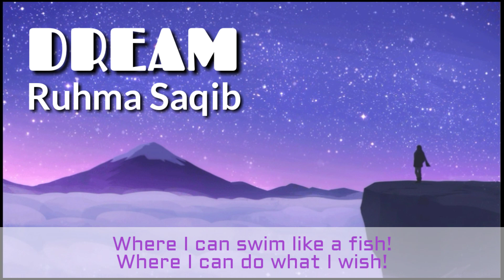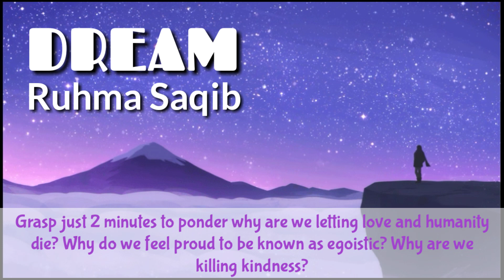DREAM By Ruhma Saqib | An Inspirational Poem With Resplendent Words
Hi, everyone!
Today, we have brought to you another inspirational, awe-inspiring and resplendent poem, Dream in the voice of Ruhma Saqib who is also an admin of our group, // Sage Of English Language // and we are very much sure that you're gonna love this video as she has exposed the withstanding, bewitching, resplendent and awesome confidence of hers in ways that can't be explained by words.

One of the BIG KAHUNAS, Ruhma Saqib AKA Romaa Ahmed, thumbs up for you!

Thanksgiving...